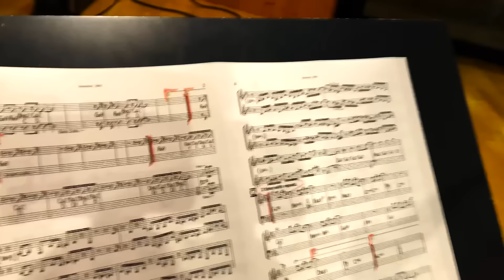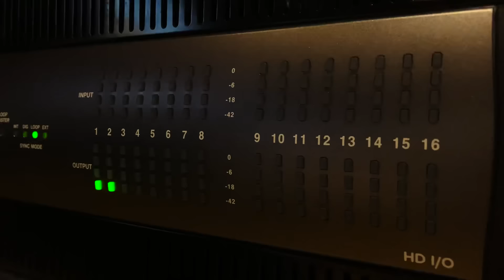Red Express / KATSUSHIKA TRIO かつしかトリオ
かつしかトリオの新曲 Red Express のPVです。
New Song of Katsushika Trio Minoru Mukaiya, Tetsuo Sakurai and Akira Jimbo.

2022年7月8日よりApple Music、iTunes music store、e-onkyo（ハイレゾ）などより配信開始予定の新曲3曲のうちの1曲。
Available July 8th on Apple Music,  iTunes music store, e-onkyo etc

《かつしかトリオ Live ツアー2022》
●東京【かつしかシンフォニーヒルズ モーツァルトホール】 ※ THANK YOU SOLD OUT
7/31(日)　OPEN 16:00 / START 17:00

●兵庫 【アクリエひめじ　中ホール】
8/5(金)　OPEN 17:30 / START 18:30 （チケット料金：全席指定 \6,800）

●福岡 【北九州芸術劇場 中劇場】
8/6(土)　OPEN 15:00 / START 16:00（チケット料金：全席指定 \6,800）

●熊本 【熊本城ホール シビックホール】
8/7(日)　OPEN 15:00 / START 16:00（チケット料金：全席指定 \6,800）

●石川 【北國新聞赤羽ホール】
8/11(木・祝)　OPEN 15:00 / STAR T16:00（チケット料金：全席指定 \6,800）

●長野 【軽井沢大賀ホール】
8/12(金)　OPEN 16:00 / STAR T17:00（チケット料金：全席指定 1・2階席 \6,800　立見 \6,000）

●愛知 【ボトムライン名古屋】 ※ THANK YOU SOLD OUT
8/20(土)　OPEN 16:30 / START 17:30

　他